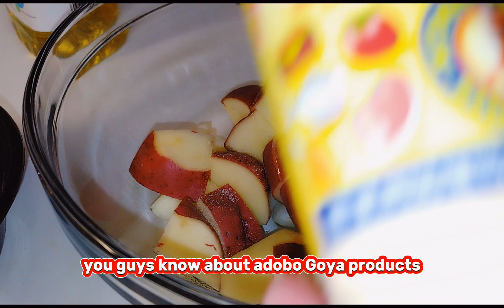Sunday Breakfast & Chitty Chatty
Hello everyone, Welcome.. Let's make breakfast and visit 😄..